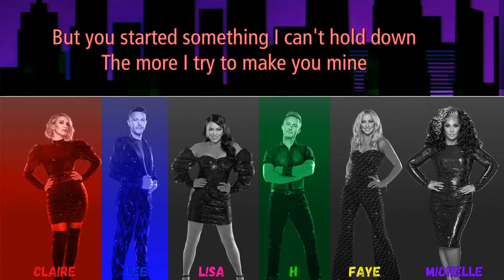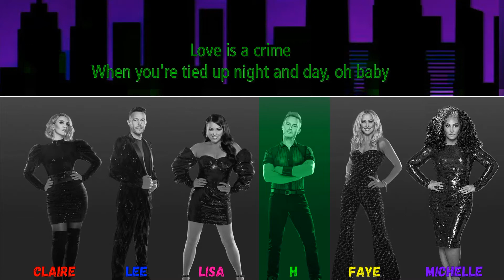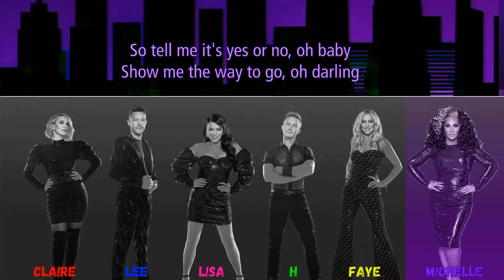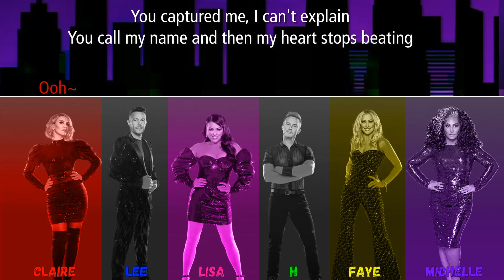STEPS - Heartbreak In This City [colour coded] - FEAT MICHELLE VISAGE